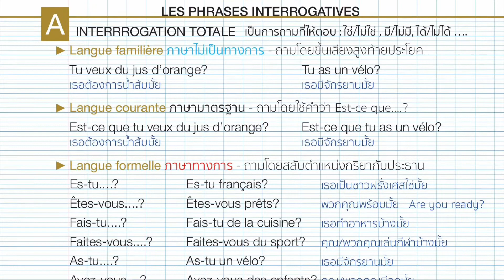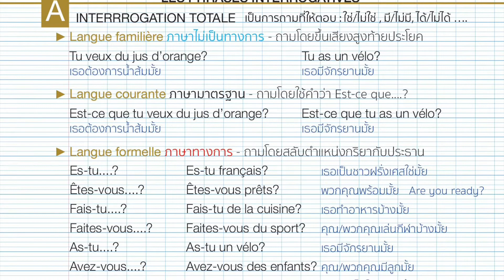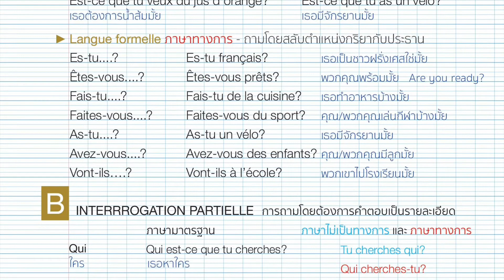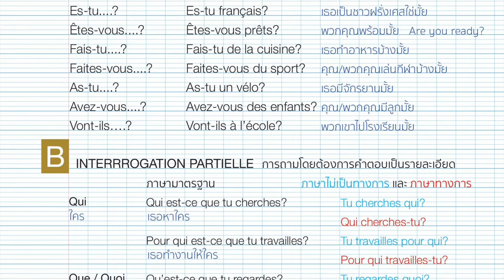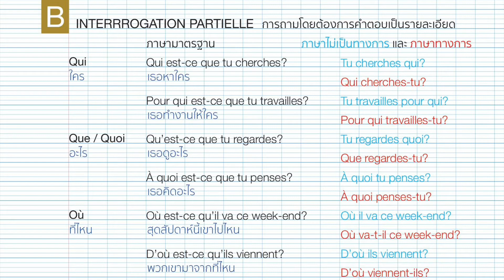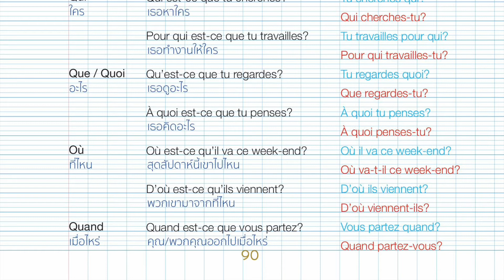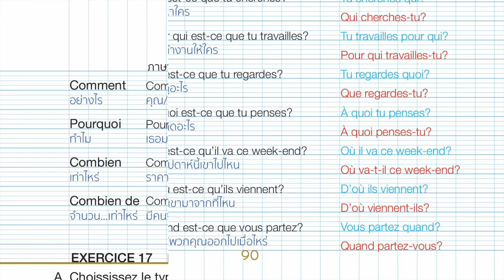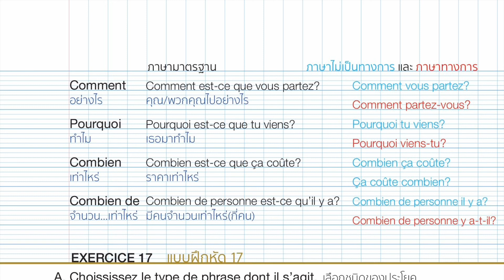ประโยคคำถาม - phrase interrogative - หลักภาษาฝรั่งเศส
การใช้ est-ce que … ? qui / où / que / quoi / pourquoi / quand / comment / combien / conbien de …

เรียนภาษาฝรั่งเศส les déterminants - ไวยากรณ์ฝรั่งเศส คำนำหน้านาม ep.1 - grammaire